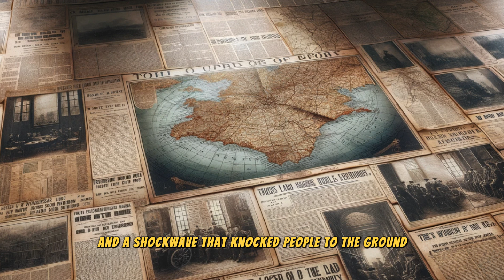The Tunguska Event: Unraveling a Century-Old Mystery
Dive into one of the 20th century's greatest enigmas with Mystery Narratives in our detailed exploration of the Tunguska Event. This 20-minute documentary delves into the mysterious explosion that occurred in 1908 over the Siberian wilderness, a phenomenon that remains one of the most profound unsolved mysteries in modern history.

Join us as we traverse the dense taiga of Siberia to the epicenter of the blast, examining the firsthand accounts, the scientific investigations, and the enduring theories that have surfaced over the past century. Discover the early explorations that sought to explain the absence of an impact crater and the unusual environmental effects observed in the aftermath of the explosion.

We delve deep into the scientific analyses that have attempted to unravel the enigma, from studies of tree ring patterns and microscopic samples to modern satellite imagery and advanced computational models. Our comprehensive overview covers the various theories proposed over the years, from a meteorite or comet explosion to more exotic speculations of extraterrestrial origins.

Beyond the scientific and historical perspectives, we examine the global significance of the Tunguska Event, highlighting its impact on environmental science, planetary defense strategies, and cultural interpretations. This documentary is not just a journey into the past but a reflection on our ever-evolving understanding of the cosmos and our place within it.

What really happened in the skies over Tunguska on that fateful day? Share your thoughts and join the conversation in the comments below.